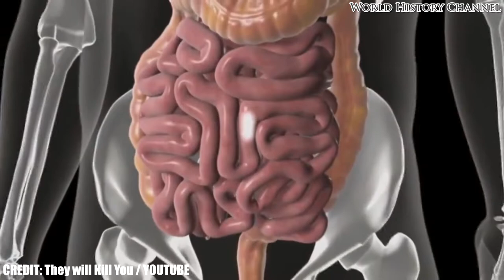10 Most Dangerous Animals You Should Know. - You'll Be Shocked.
Here is our list of the 10 Most Dangerous Animals You Should Know.

You will not expect that the most dangerous animal is just around the corner.